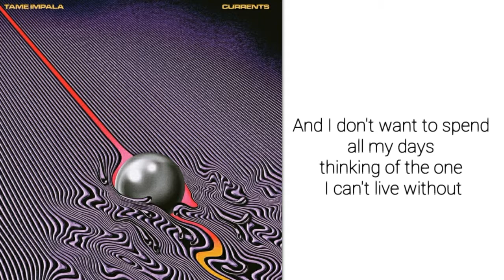List of People (To Try and Forget About) by Tame Impala lyrics (Without the beep!!!)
Take good care and have a wonderful day/night.
Kevin Parker from his 1 man band project Tame Impala
is such a poetic, heartfelt, relatable, incredible musical genius. He puts the intro, rythmn, synth, chorus, bridge, outro, everything into smooth aesthetic Tame Impala perspective. Makes you want to dance or go on a long road trip all day and night. It's pretty cool. 🤗💝✨

I removed the beep sound because some people were disturbed by it and so was I lol it just didn't really seem to fit.

Make sure you listen to more of his music if you haven't already!

Follow Tame Impala on Spotify!